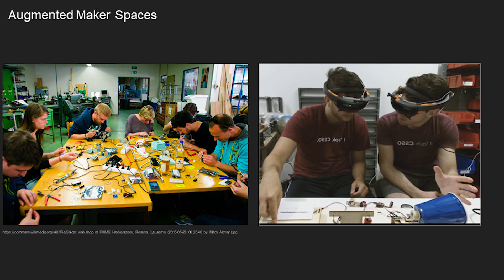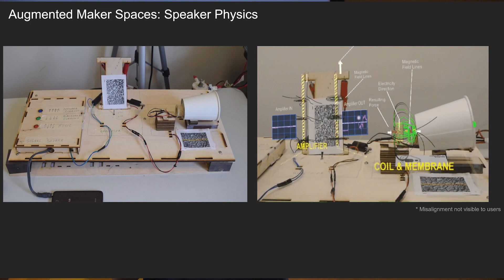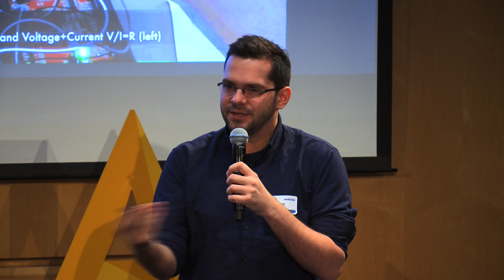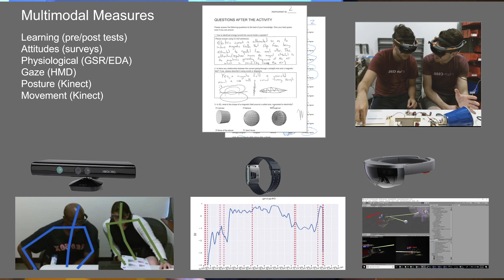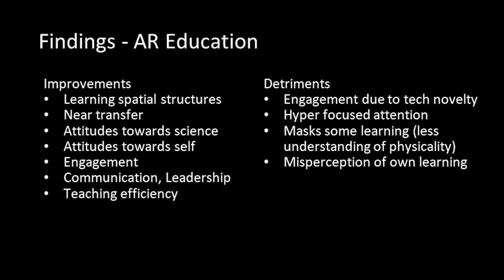Augmented Reality Education Tools for Maker Spaces | Iulian Radu | ARIA 2019